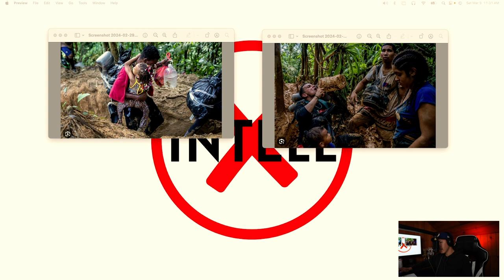Is America Failing Us? | EP. 14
Welcome to IntellX, where we confront the pressing issues and the profound significance of protecting our borders. Delving into the critical discussion on the dangers of open borders, exploring the implications for national security, sovereignty, and societal well-being. We aim to shed light on the urgent need for robust border protection measures.

00:00:00 Introduction
00:05:20 The Truth
00:07:04 Two Sides
00:19:17 Chinese Privilege
00:27:15 American 'Farmvasion'
00:34:35 Why Are We Always Last?
00:37:04 Wake Up
00:50:04 False Promise
00:58:05 Darien Gap
00:58:51 America's Expense
01:22:42 Election Year
01:25:00 Conclusion